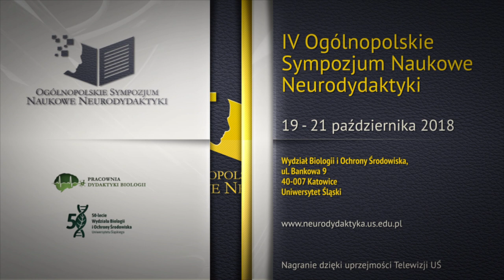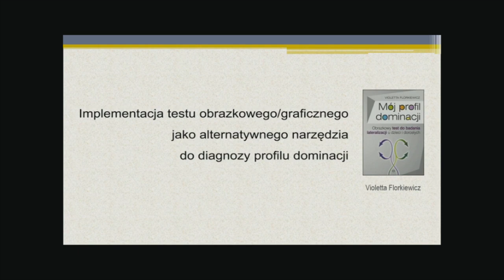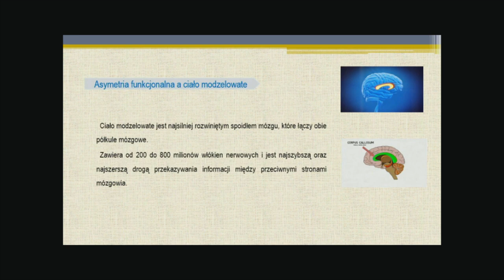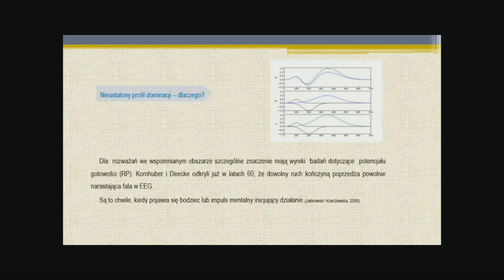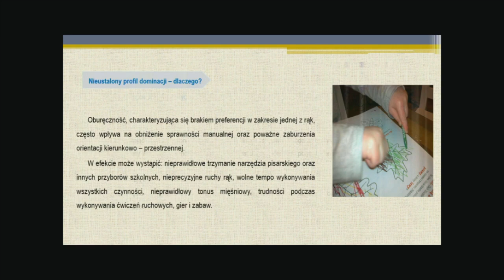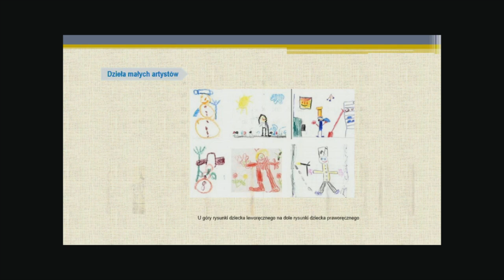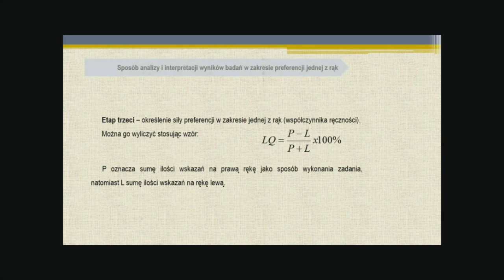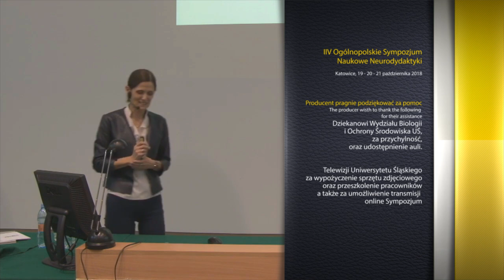Violetta Florkiewicz - Implementacja testu obrazkowego jako alternatywnego narzędzia (...)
Wykład dr Violetty Florkiewicz, wygłoszony podczas IV Ogólnopolskiego Sympozjum Naukowego Neurodydaktyki, odbywającego się w dniach 19 - 21 października 2018 na Wydziale Biologii i Ochrony Środowiska Uniwersytetu Śląskiego w Katowicach.